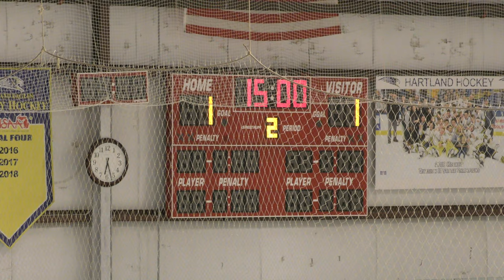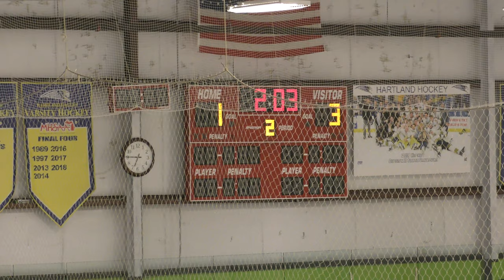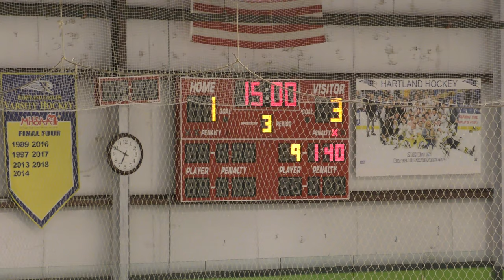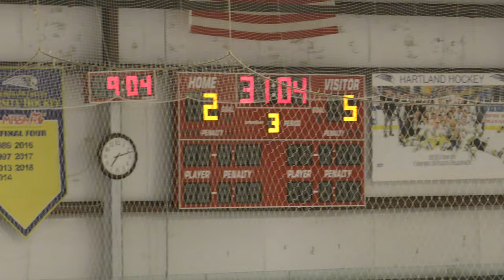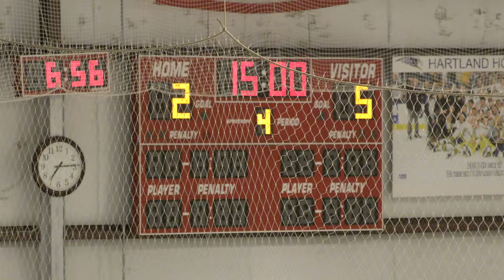DSC Eagles vs KV Renegades - 04/24/19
DSC - 5, KV - 2
Hartland Sports Center - Hartland, MI